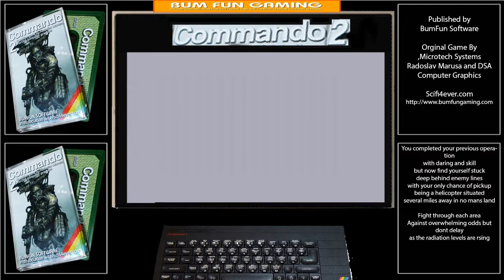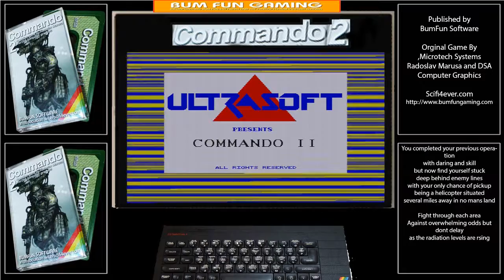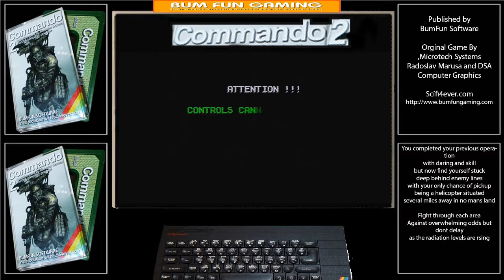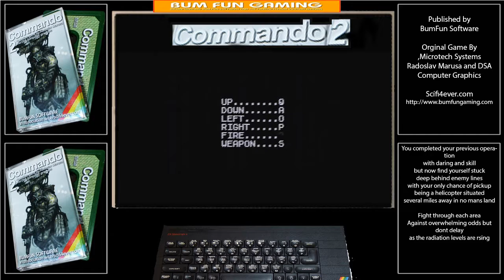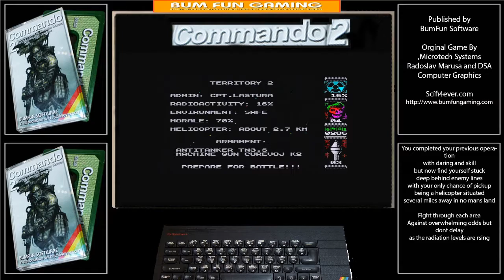ZXSpectrum Commando 2 Load, Game Play And Review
Commando 2 is based after the first commando game
this game has plenty of run and shoot and is a very nice game to play easy to start with but does get a bit out of hand and very busy in places
game has plenty of colour specially for a 8bit platform and for the spectrum its very nice looking with sprites and colours
well made game and available on tape from bum fun games.

Well done to all making this game was a great effort and I think its great